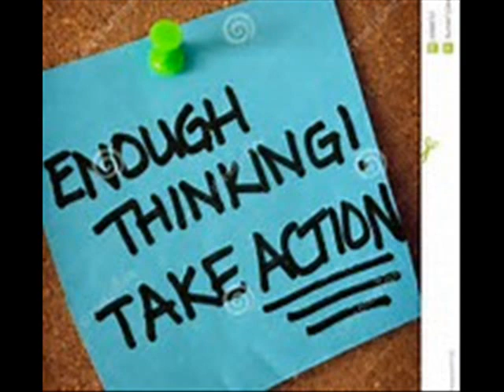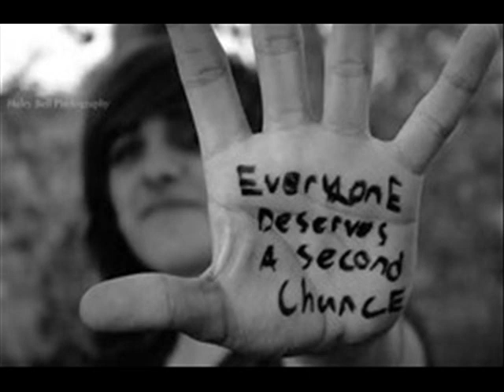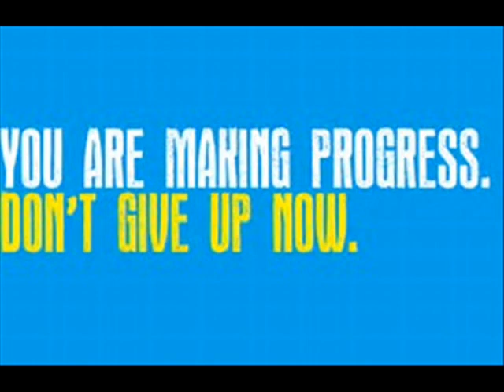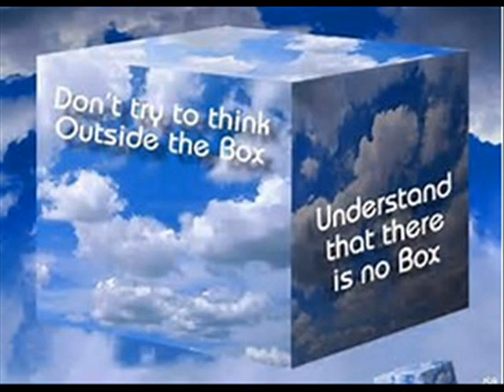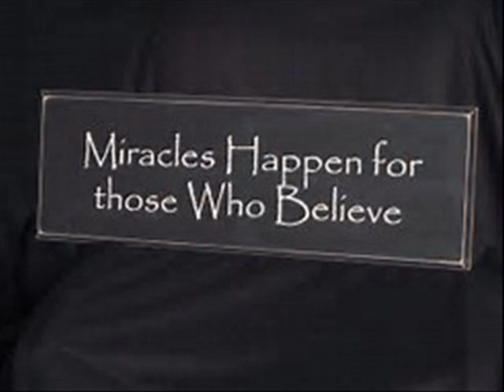Diva Thoughts - Guidance music Sugar Blue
Guidance
AS A CREATION OF DIVINE LOVE AND WISDOM, I AM GUIDED IN ALL THAT I DO.

Divine love and wisdom are alive in me as universal, harmonizing energy. I tap in to that energy through prayer and meditation, trusting that Spirit within is the guiding force in my life.

With spiritual wisdom, I affirm: I can do all things through divine love in me. I behold the loving Spirit in me and all men, women, and children. My thoughts, words, and actions are aimed at bringing forward goodness, purity, health, and wholeness in my life and in my world. I move throughout the day, utilizing divine wisdom and understanding as a road map for what to think, say, and do.

As a creation of divine love and wisdom, I am guided in all I do.